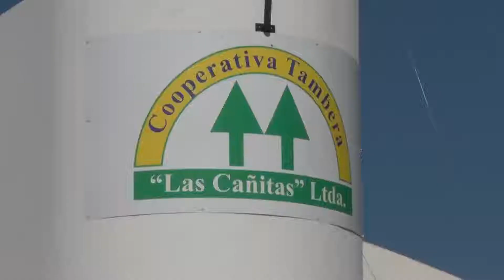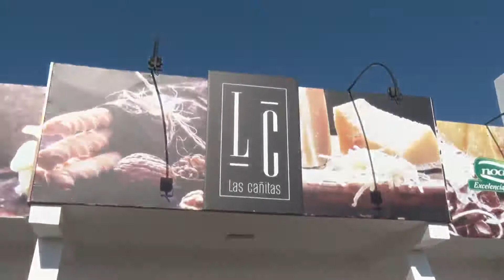29 06 AI 08 inauguracion centro distribucion Las Cañitas Busso